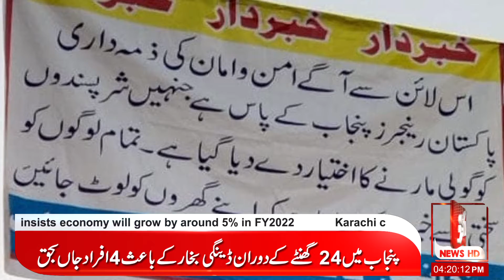Gujranwala TLP long march ko rokny k lie Rangers ko goli ka order mill gia